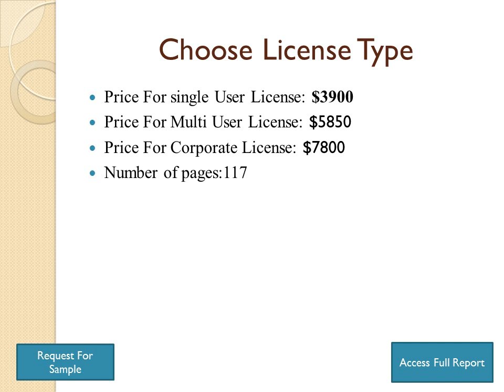Global Geomarketing Market Size, Status And Forecast 2019-2025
In 2018, the global Geomarketing market size was xx million US$ and it is expected to reach xx million US$ by the end of 2025, with a CAGR of xx% during 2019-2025.

This report focuses on the global Geomarketing status, future forecast, growth opportunity, key market and key players. The study objectives are to present the Geomarketing development in United States, Europe and China